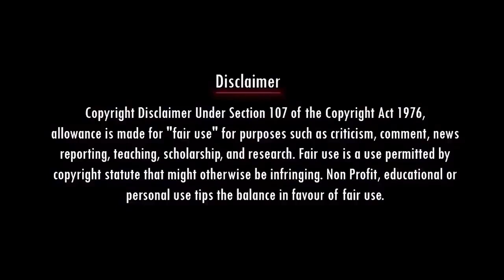கண்ணாடியை பார்த்து நீயே காரி துப்பிக்கொ | Public Review | DMK Troll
விடியல் ஆட்சியில் எங்கடா விடியல் | Angry Public of DMK Stalin Troll

Account details
Name: Nadodi Mannan
Account Number: 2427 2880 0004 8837
IFSC: ICIC0000106